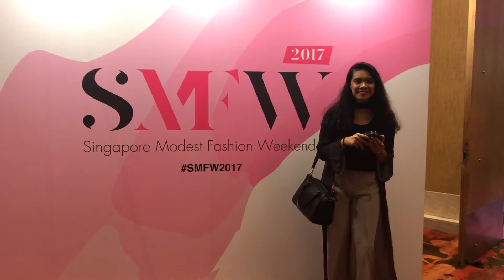singapore modest fashion weekend vlog | ssunfaeries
Taken on: 15 April 2017

Probably one of the best experiences ever for this year!
My 8-year-self would have been so ecstatic knwoing that she was able to cross this off her bucket list.
My sister became my plus one and we attended the last fashion show of Day 2.
The designers were noskinattached, Beta Azee and Rico Rinaldi.
Oh boy, she was starstuck when she saw a lot of celebrities like MunahHirzi, Nadiah M Din, Nura J (those that we knew)
We even got to take a picture with the amazingly beautiful and friendly Fiza O, local dj.

POINT + SHOOT | Apple iPhone 7

ON ME:
Colourpop Ultra Matte Lip in Little Weapon (Alexis Ren Collab)
BECCA x Jaclyn Hill Shimmering Skin Perfector Pressed Highlighter in Champagne Pop